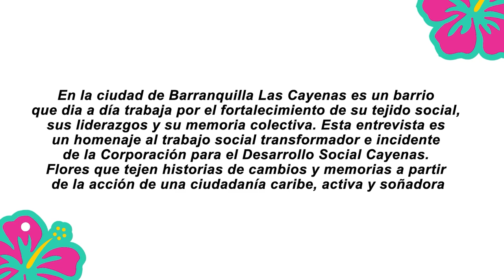Las Cayenas: historias de barrio y transformación. Entrevista con: Angie Barrios Márceles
En la ciudad de Barranquilla Las Cayenas es un barrio ubicado en la Localidad Metropolitana que día a día trabaja por el fortalecimiento de su tejido social, sus liderazgos y su memoria colectiva. Esta entrevista es un homenaje al trabajo social transformador e incidente de la Corporación para el Desarrollo Social Cayenas. Flores que tejen historias de cambios y memorias a partir de la acción de una ciudadanía caribe, activa y soñadora